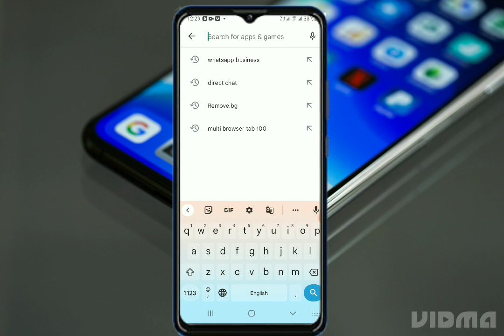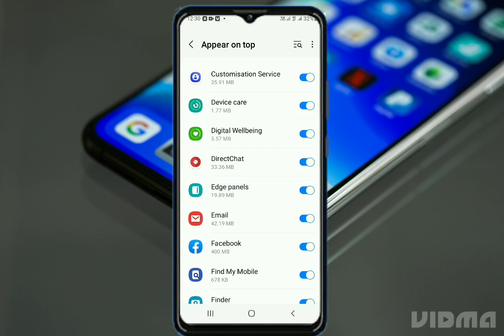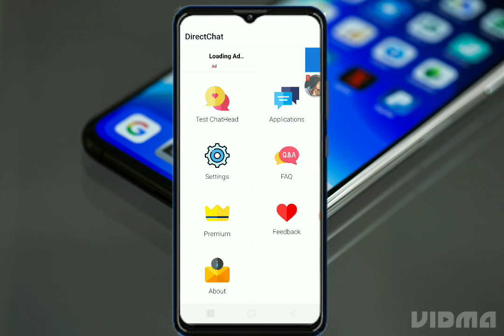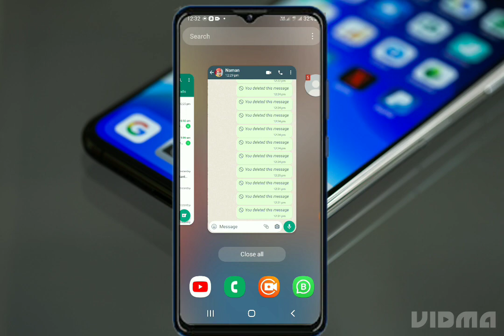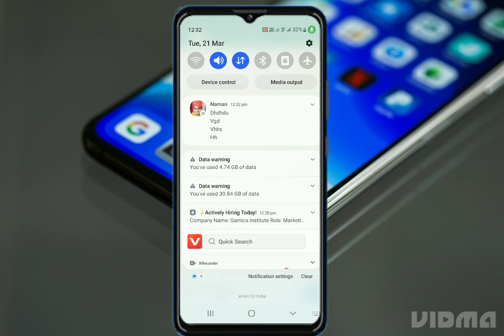WhatsApp Delete Chat को कैसे देखें || How to See Delete Chat On WhatsApp || Hack Trick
About 📷 वीडियो:-
Hallo,
Hy Guice Wellcome back to my channel Lots of solution, Aaj ki is video me Maine aapko bataya hai ki aap Kis tarah se whatsapp delete chat ko seen ker sakte ho. so video Achhi or imp Lage to like share or subscribe jaroor karen.

Your Queries:- whatsapp delete msg kaise dekhe without app 2022 How to read deleted Messages on whatsapp read deleted whatsapp messages
delete msg ko kaise padhe whatsapp whatsapp delete msg kaise dekhe without app whatsapp delete msg kaise dekhe without any app whatsapp delete message kaise padhe without app 2022
WhatsApp delete message kaise read kare without app 2022
whatsapp par delete message kaise dekhe 2022
whatsapp par delete message kaise padhe bina app ke 2022
how to read deleted messages on whatsapp beforeinstalling app
Whatsapp delete message kaise padhe without Apps 2022,
How to read deleted messages on whatsapp 2022,
Read whatsapp deleted messages without app 2022,
Whatsapp delete message kaise padhe bina app ke 2022,
whatsapp delete message kaise dekhe, how to see deleted messages on whatsapp 2022,
whatsapp par delete message kaise padhe bina app ke,
kaise dekhe,
without app,
whatsapp deleted messages recovery,
whatsapp ke purane msg kaise wapas laye,
how to recover whatsapp old chat, whatsapp chat recovery,
whatsapp old chat recovery,
see deleted messages on whatsapp iphone, see deleted messages on discord plugin,
see deleted messages on snapchat,
 see deleted messages on whatsapp web,
 see deleted messages on telegram